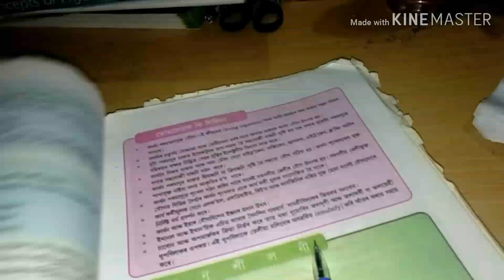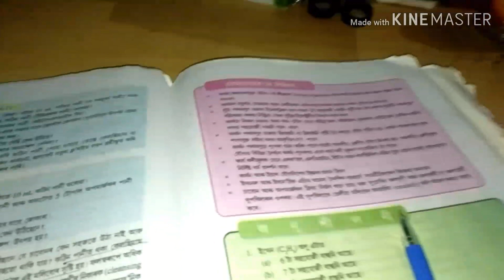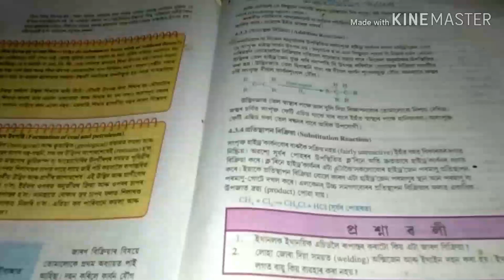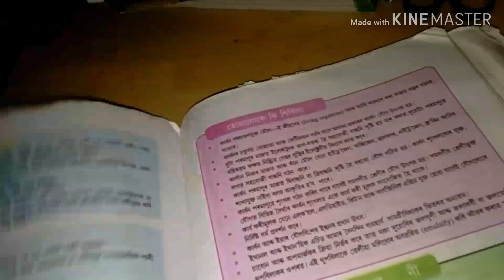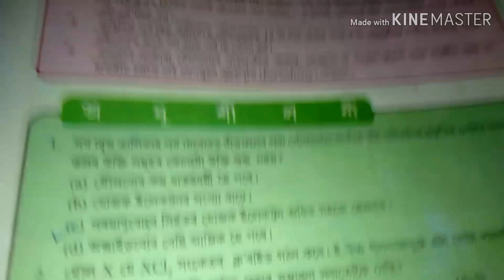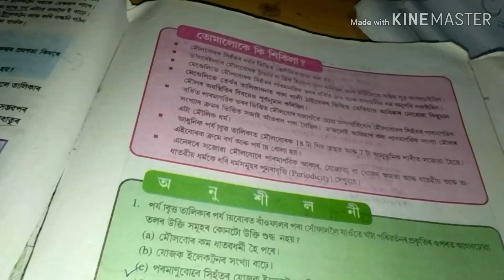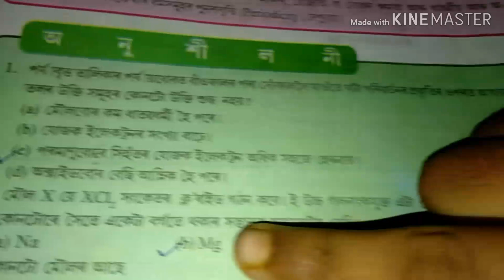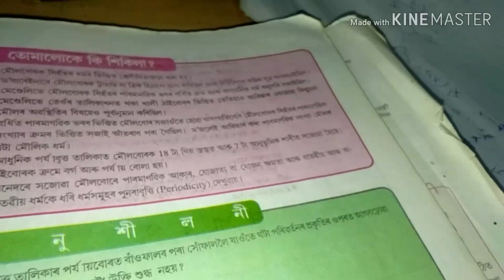Science important mcq for hslc 2019 / 2020 part 2 basics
hslc 2019 important mcq from science and their explanation. HSLC 2019 lesson 4 carbon and its compounds, 5 metal